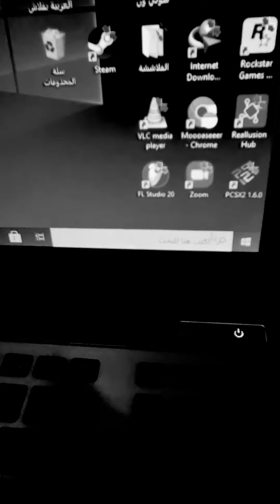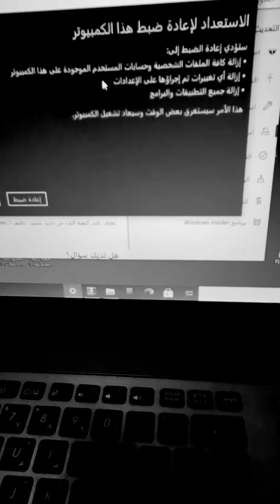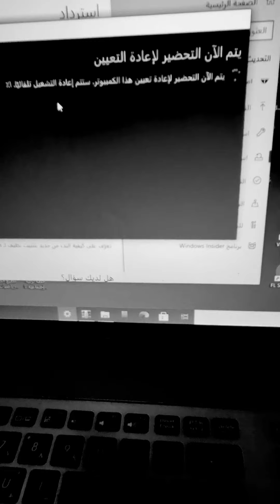طريقة فرمتة ويندوز عشرة بدقيقة وبكل سهولة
يشترط ويندوز عشرة اصلي  والي ماعنده اصلي يكتب لي بالتعليقات
واي سؤال عند تنشيط وتحديث وفرمتت الويندوز حاضرين للطيبين
مع قناة سبانخ بالكمون مش حتأدر تقفل مخك
ويندوز 10 pro
widows 10 pro